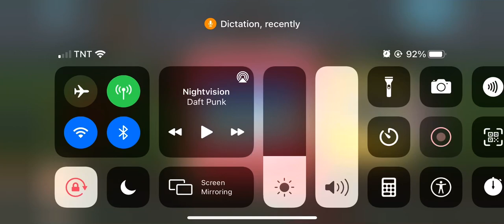Endless Learning Academy AUGUST